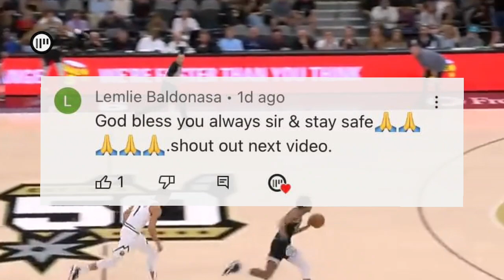WESTBROOK BALIK NANAMAN ANG RUMOR SA SPURS? | SPURS NADALAWAHAN NG NUGGETS | JONES SOLID ANG GAME